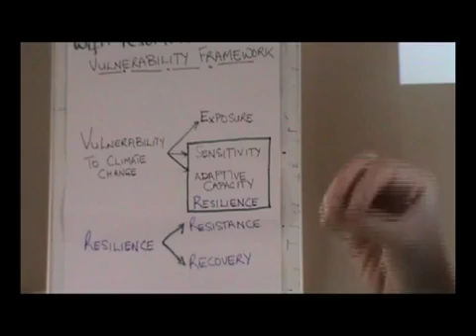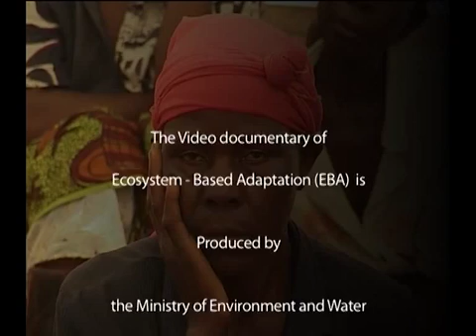UNDP Uganda Ecosystem Based Adaptation in Uganda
This documentary highlights the need for mainstreaming eco-system based adaptation strategies into national policies to ensure climate change mitigation is planned for.